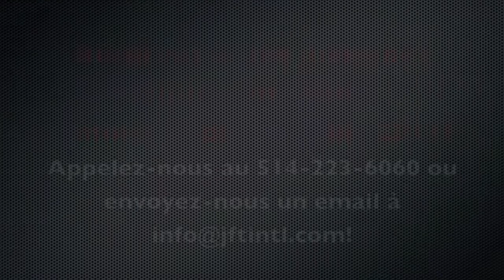Vidéo promo atelier diaphragme 2011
JFT International, la passion pour votre succès !